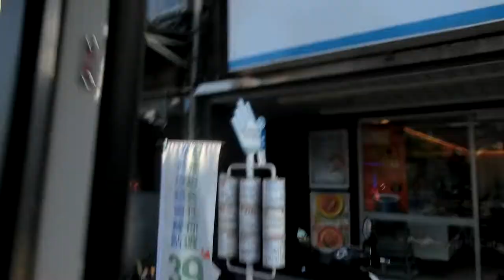|交通迷天地| [新店客運] 綠8往中和 KKA-8293 安豐路~薏仁坑(暫停服務)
拍攝日期: 2019年10月24日
拍攝路線: 綠8 台北小城-中和 *因公車玻璃破裂，因此公車只行駛至[薏仁坑]站，免費搭乘。
車號: KKA-8293
車況: 回廠